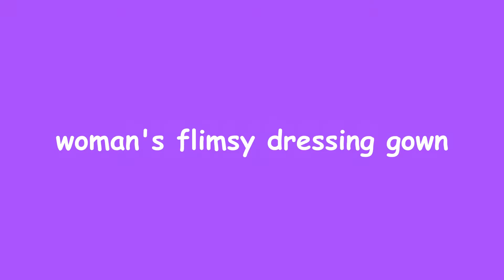NEGLIGEE | MEANING | IMPROVE VOCAB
MEANING OF NEGLIGEE